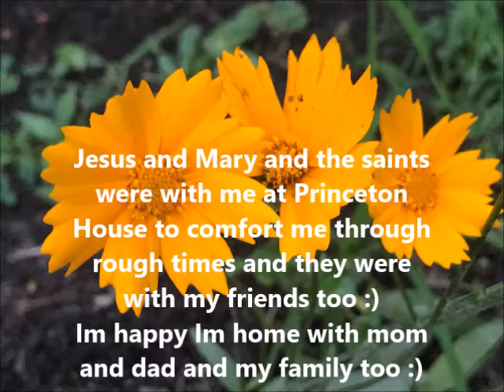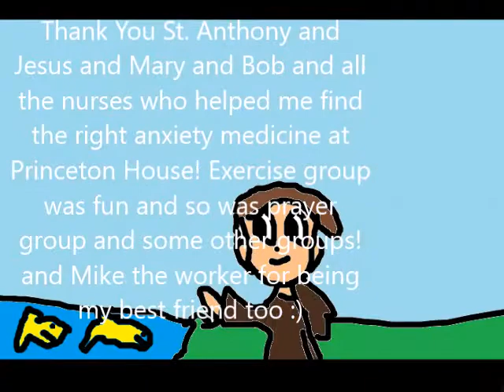Thank You For Helping Me Princeton House (Jesus and Mary too)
I was in the Princeton House hospital for about 2 months!
I had to have a medicine change but the nurses really helped me get to the right medicine!
I am thanking a special saint in this video the saint of finding things because he really helped them find new medicine for me!
I am also thanking Jesus and Mary too!
Jesus and Mary love you!!
Thank you to Mike, Bob, Sam and Shawn too! Shawn did vitals there sometimes Shawn is really funny and nice like Mike and Bob!
Thank you Tracy for braiding my hair!
I miss everyone and Jennifer,  Jasmine and Yuda too and Aaron and Antonio and Brandon that were patients with me! I Miss all the workerstoo and the doctor and especially my social worker James!